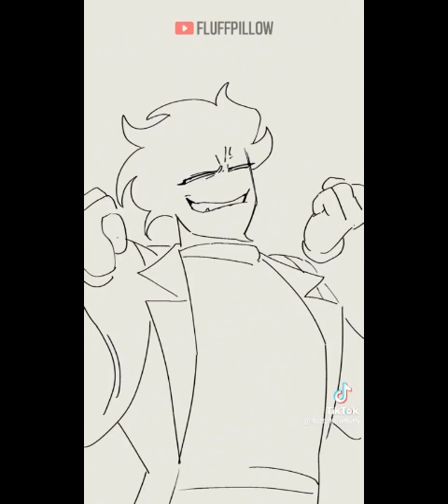rottmnt leo x listener || 7 minutes in heaven || 13+ 🤌🤌❤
0:00-intro
1:05-funny/sad videos I found
2:47-leo x listener
22:24-end intro